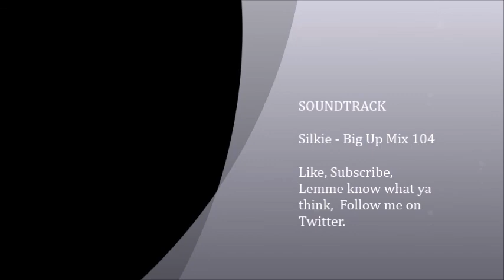Beginnings: A 'TheVinnyD' Production (Black Ops 3 Sniper Montage)